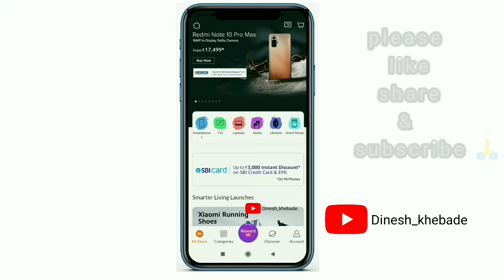short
hi friend
Redmi note 10 mobile phone review ₹13999